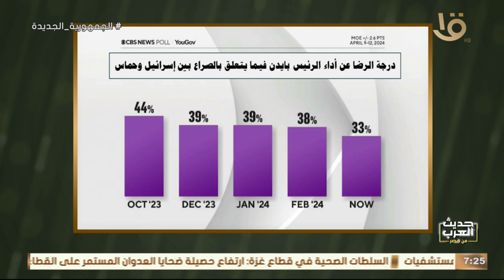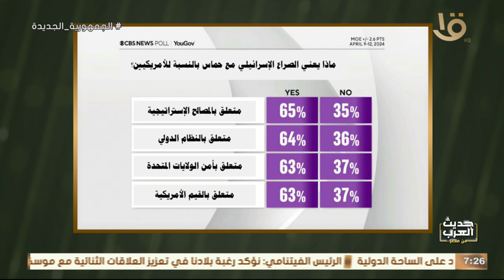هل الامريكيون مهتمون بمعرفة أخبارنا ؟! .. إجابة صادمة من د. ايمن منصور لدرية شرف الدين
حديث العرب من مصر / هل الامريكيون مهتمون بمعرفة أخبارنا ؟! .. إجابة صادمة من د. ايمن منصور لدرية شرف الدين